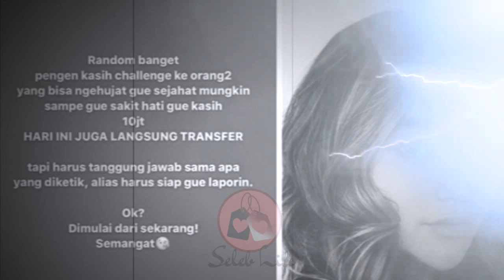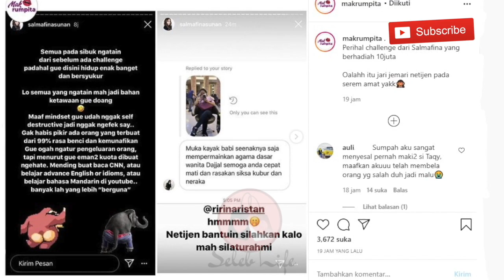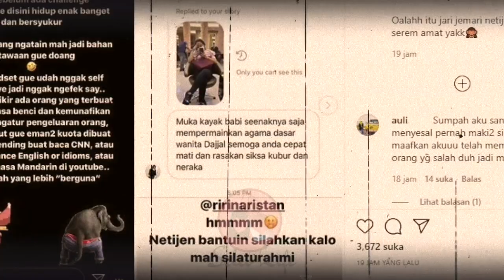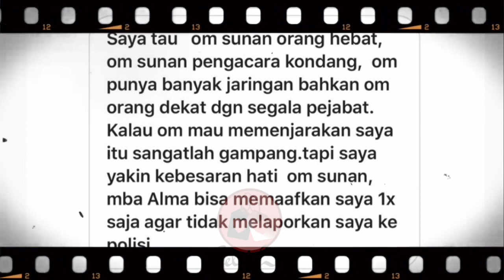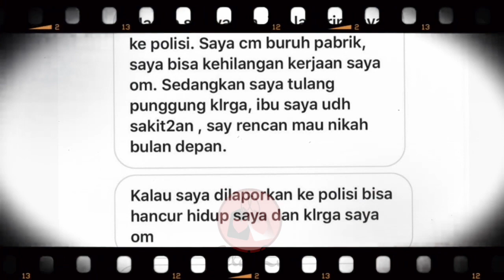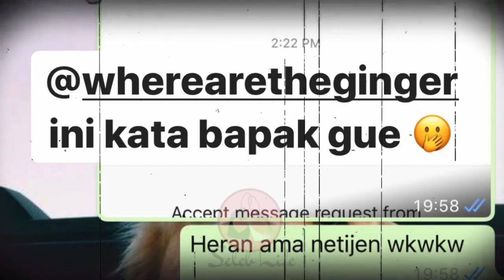Reaksi SUNAN KALIJAGA Pasca SALMAFINA SUNAN Buat CHALL3NGE Untuk NETIZEN!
Sunan Kalijaga terlihat menanggapi komentar-komentar netizen pasca Salmafina Sunan membuat challenge.